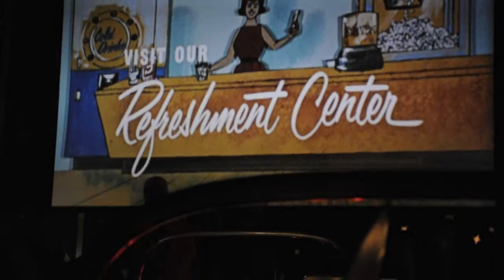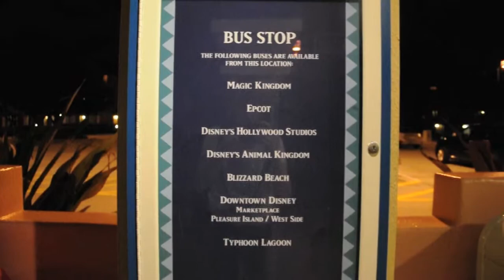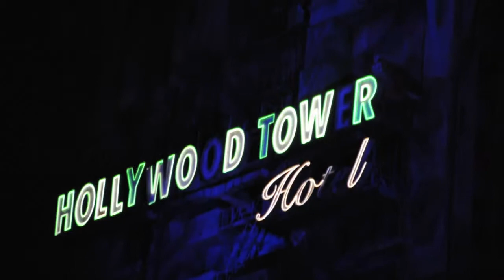DISNEY VLOG - DAY 2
Hollywood Studios err.. I mean MGM.